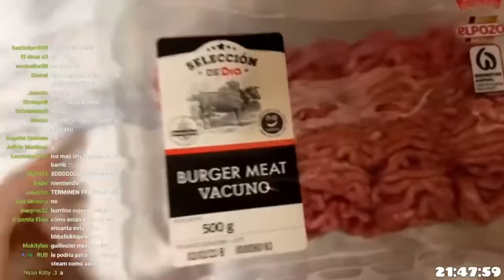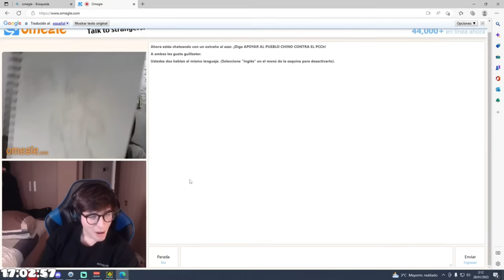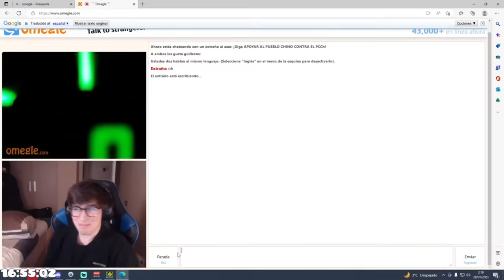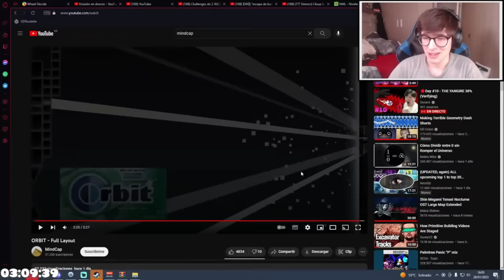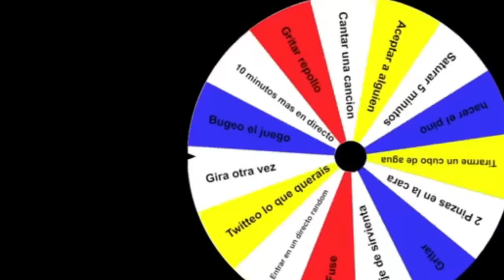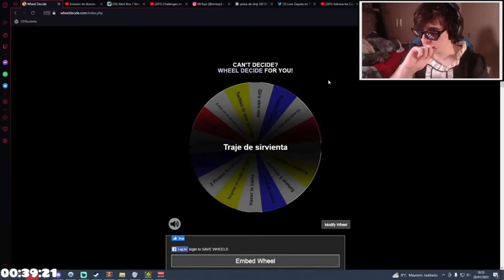RESUMEN DIRECTO DE 24 HORAS (otro mas)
oyoyoy

🖱️ Mouse/Ratón: Logitech G502 Hero
⌨️ Keyboard/Teclado: Aorus K7
📺 Monitor: Acer gn246hl
🎧 Headset: ghs300